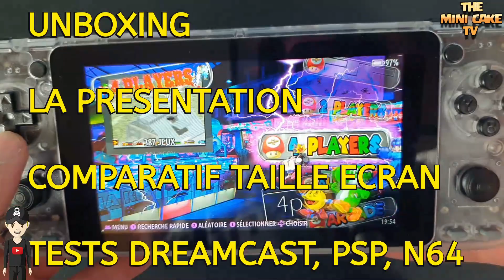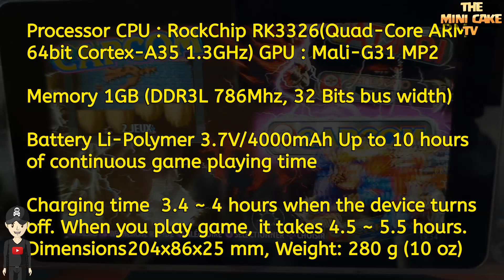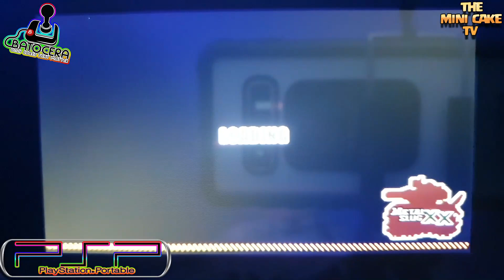ODROID GO SUPER !!! UNBOXING, REVIEW & TESTS RETROGAMING BATOCERA V30 HYPERTOCERA HANDHELD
Voici mon test de la console portable ODROID GO SUPER.

Un p'tit coup de pouce pour me soutenir !!!
Un poco de ayuda para apoyarme !!!
A little help to support me !!!
Um pouco de ajuda para me apoiar !!!